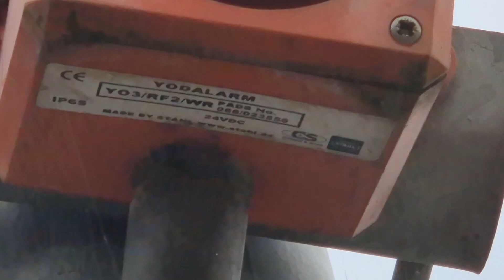Dock Hills Level Crossing, South Yorkshire (04/09/2024)